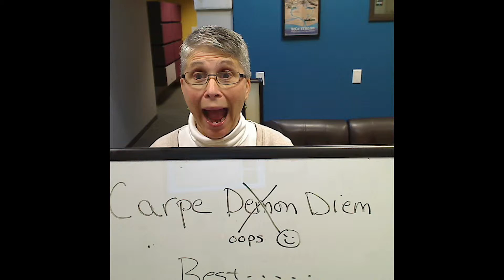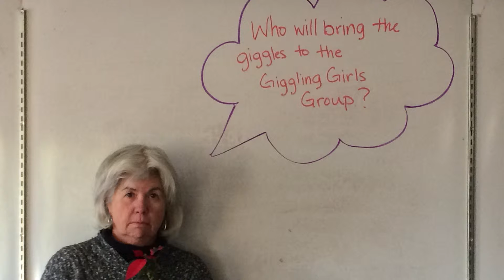Leisha Final Good Bye